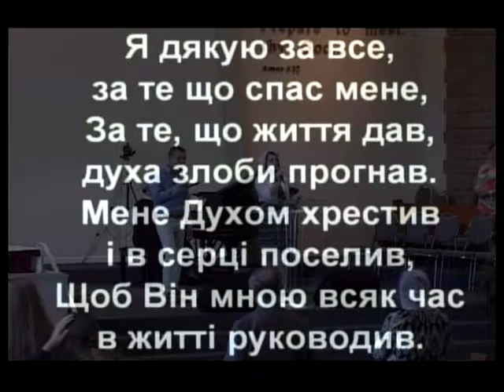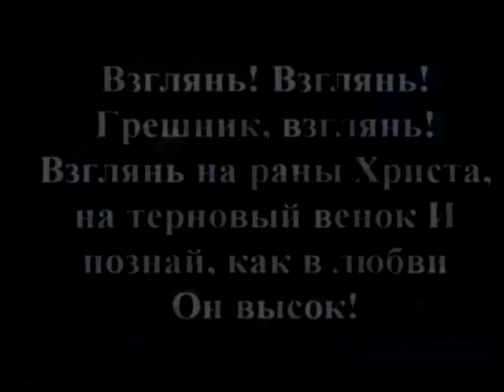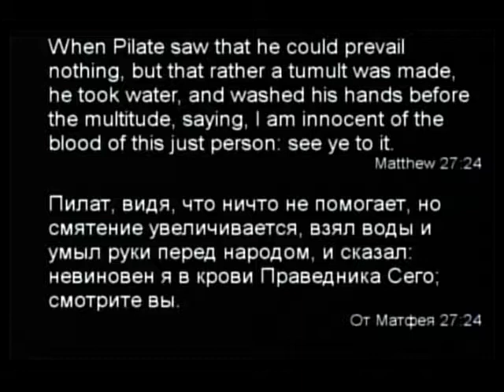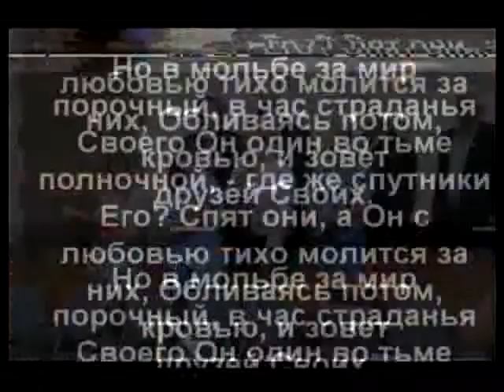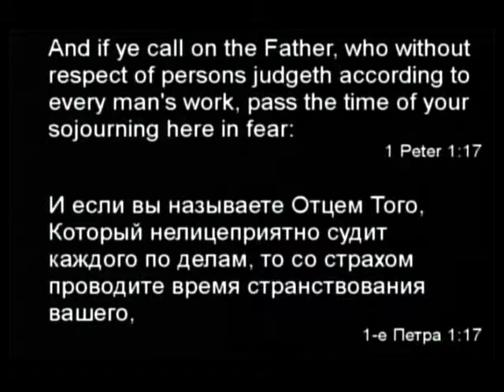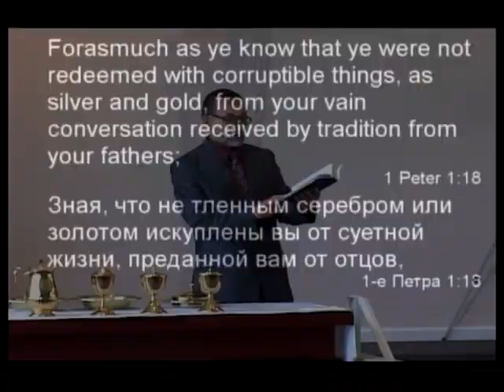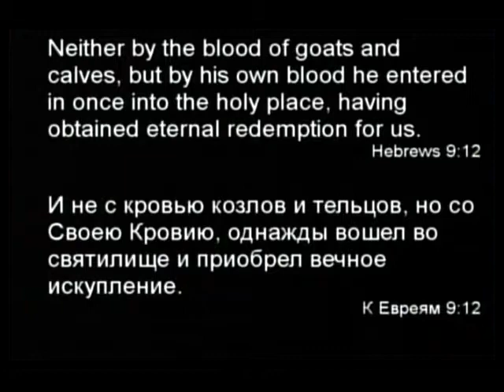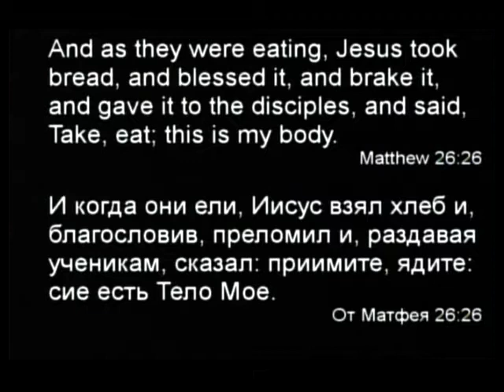Slavic Full Gospel Church Communion service 061117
1 Preacher / Проповедник: (Time/Время 08:15) Isaiah 53;7-11 (Исаия 53;7-11) ; Matthew 27;17-24 (От Матфея 27;17-24) ; Colossians 1;13-20 (К Колоссянам 1;13-20) ; Sermon Topic / Тема: Rescued from the dominion of darkness and into the Kingdom of God. / Спасенный от господства тьмы в Царство Божье.

2 Preacher / Проповедник: (Time/Время 30:00) 1 Peter 1;17-18 (1-е Петра 1;17-18) ; 1 Peter 1;18-20 (1-е Петра 1;18-20) ; 1 Corinthians 6;19-20 (1-е Коринфянам 6;19-20) ; Hebrews 9;11-14 (К Евреям 9;11-14) ; Matthew 26;26 (От Матфея 26;26) ; Sermon Topic / Тема: How much more shall the blood of Christ, through the eternal Spirit offered himself without spot to God, purge your conscience from dead works to serve the living God? / То кольми паче Кровь Христа, Который Духом Святым принес Себя непорочного Богу, очистит совесть нашу от мертвых дел, для служения Богу живому и истинному!